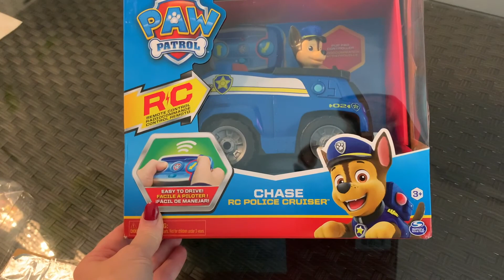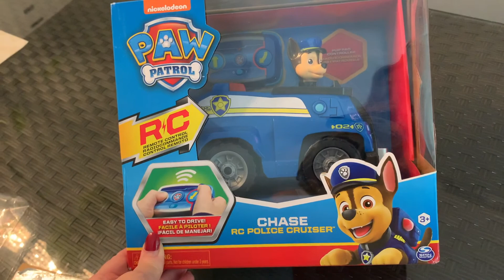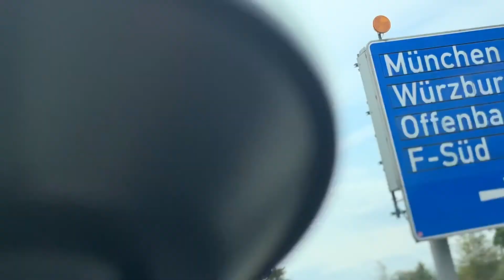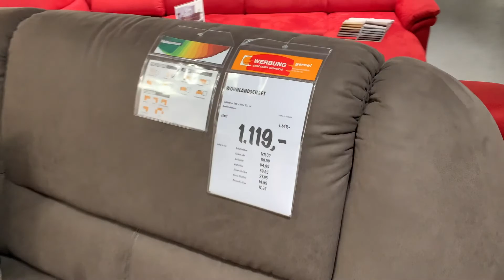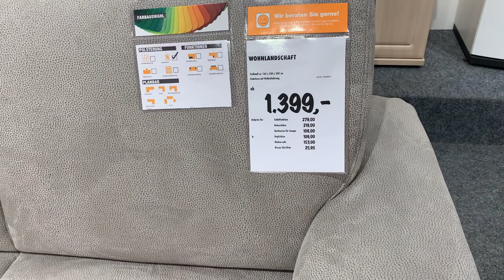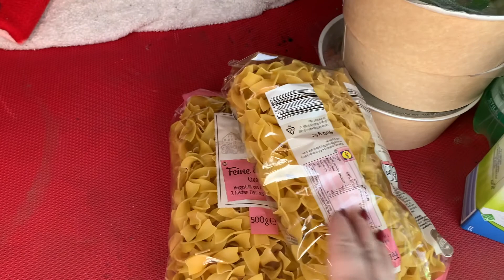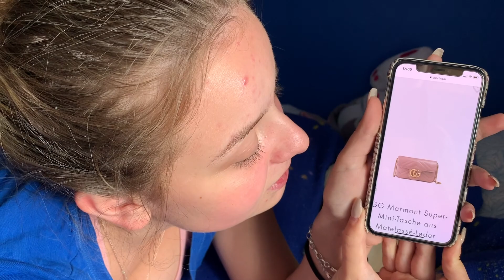Влог из Германии❤️Мои 2 дня, ищем в Германии Apple iPad Pro 2020 не нашли😂торт Будни с Татьяной ✅